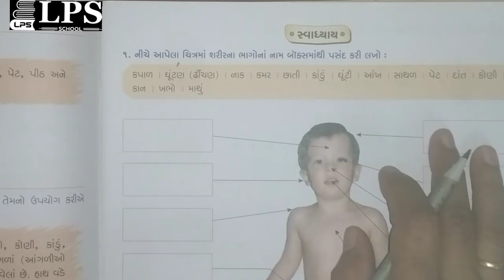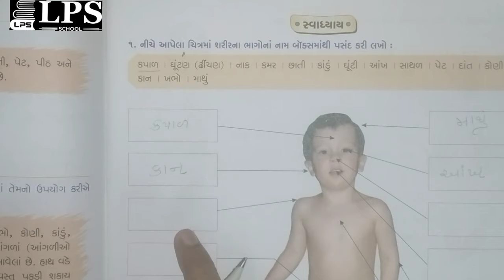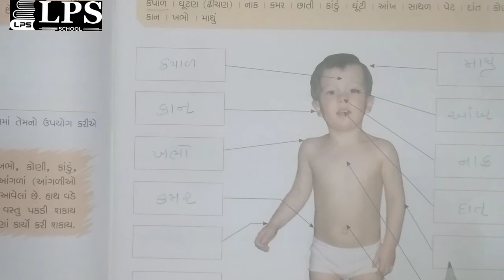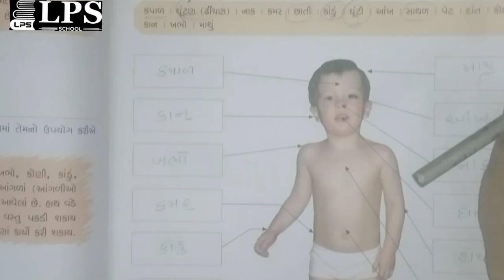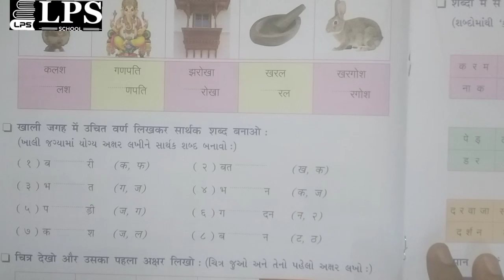ધોરણ 1 સામાન્યજ્ઞાન ભાગ 1